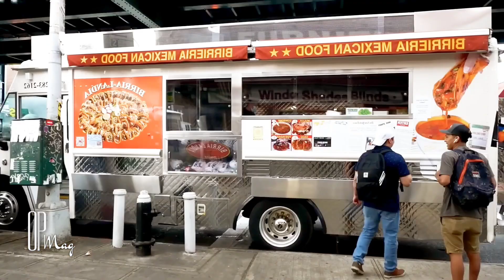most delicious foods in the world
👁️‍🗨️here we take a look at the most delicious foods in the world taht have try at least once !

📆we'll be back every weekend with new and fresh videos that you won't find anywhere else.